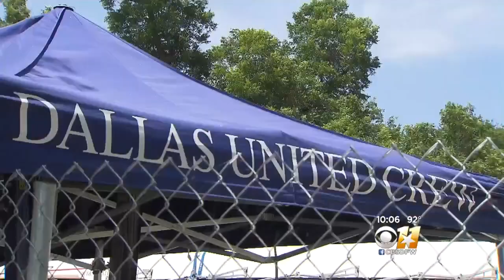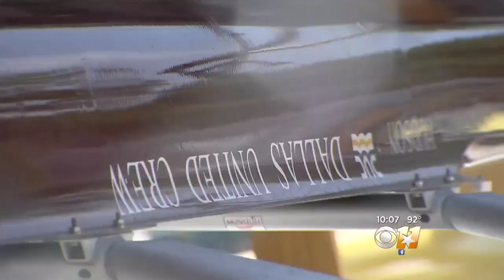Dallas Rowing Club's 'Crucial' Training Disrupted By Raw Sewage Spill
A Dallas rowing club's training for an upcoming race in Canada was disrupted after a raw sewage spill threatened the water of White Rock Lake.